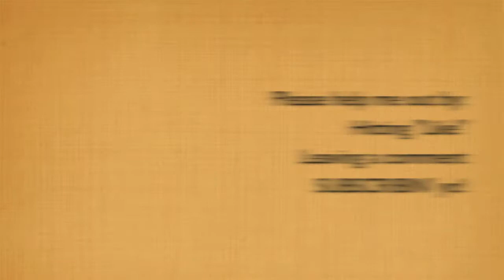Time of Your Life Cover - Green Day - Reagan Harper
Under Covers 44 - I Hope You Had the Time of Your Life by Green Day.

Welcome to Under Covers 44! The nweest installment of Under Covers (until next week) I hope you enjoy!